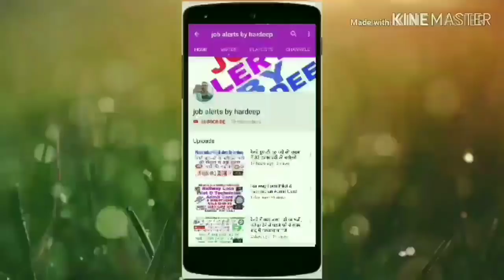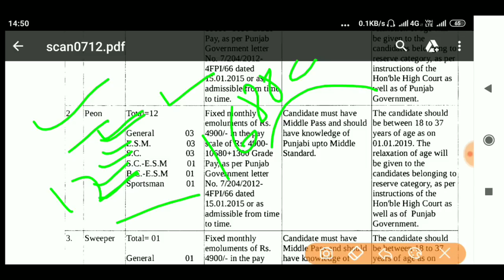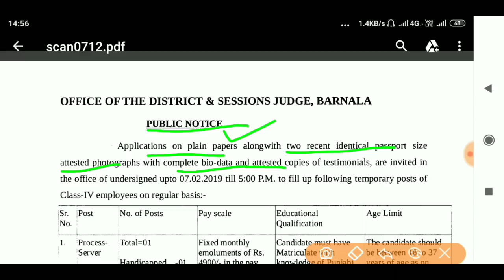District and session Judge Barnala recruitment 2019!!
Hi

ਸਿਹਤ ਅਤੇ ਪਰਿਵਾਰ ਭਲਾਈ ਵਿਭਾਗ ਪੰਜਾਬ ਭਰਤੀ 20Hardeep
tps://youtu.be/JgUvwD5YSNo

Jobalertsbyhardeep